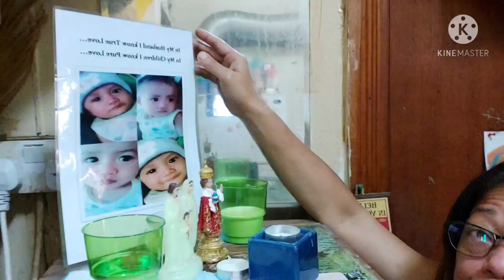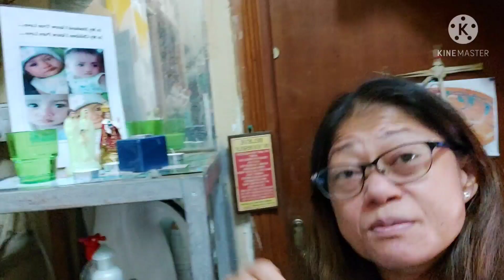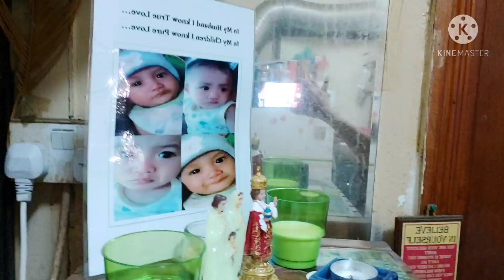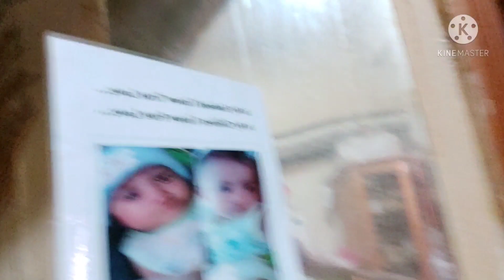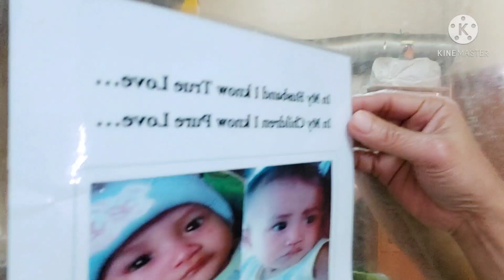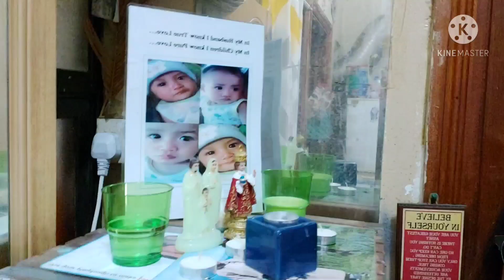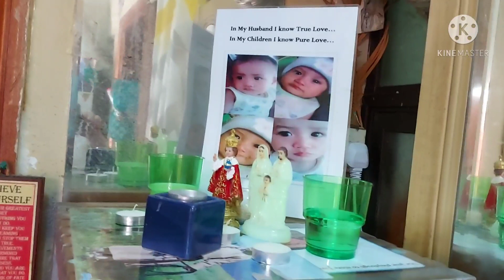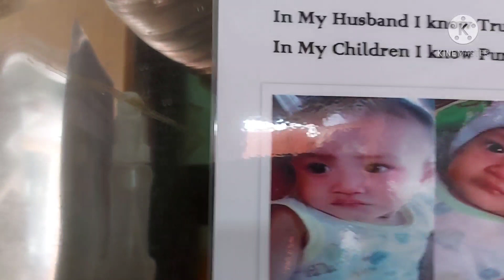My grandson birthday in heaven